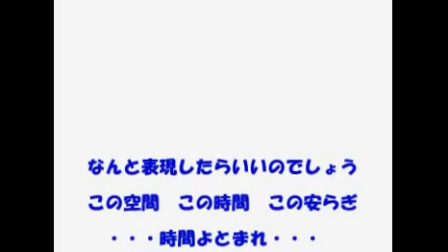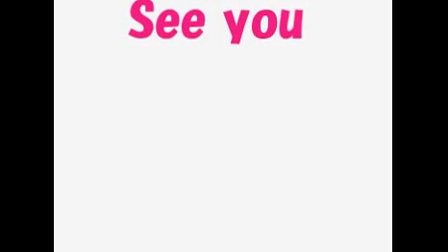Bali island Paraglider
Flight travel of healing